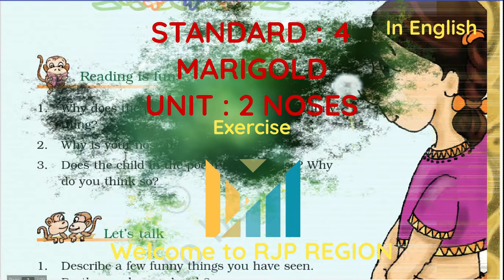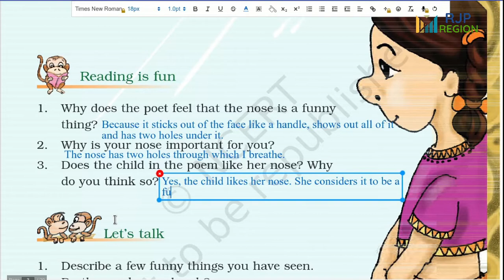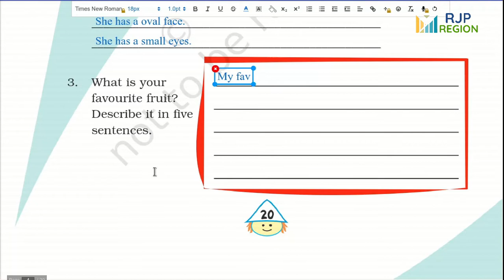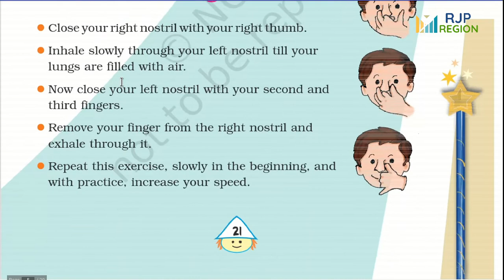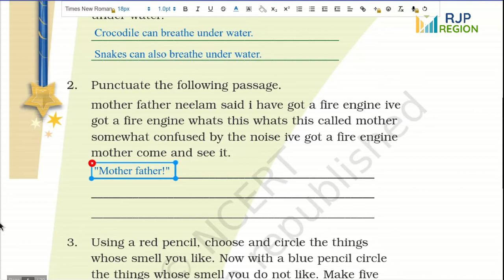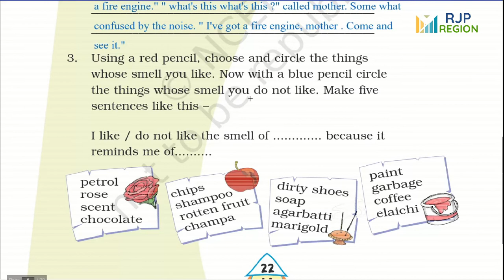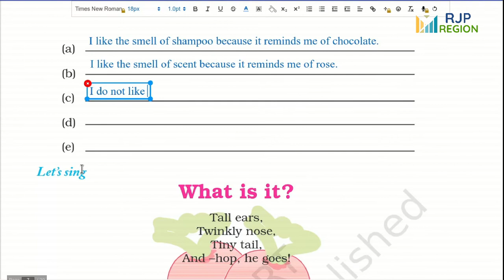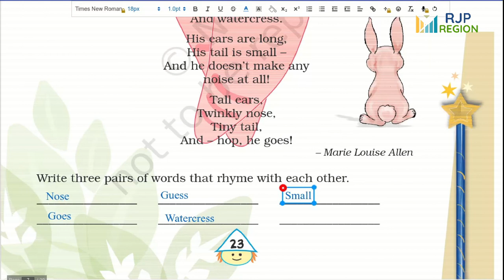Noses Exercise (In English)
With question and answer
full explanation
full explain
Poem Noses  is part of NCERT class 4 marigold book. This video will be explain about this peom effectively.